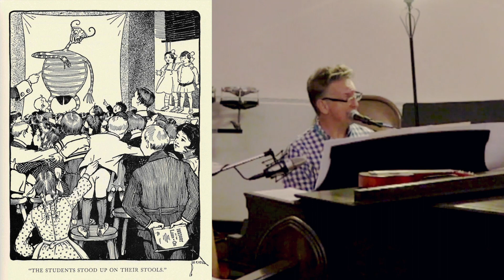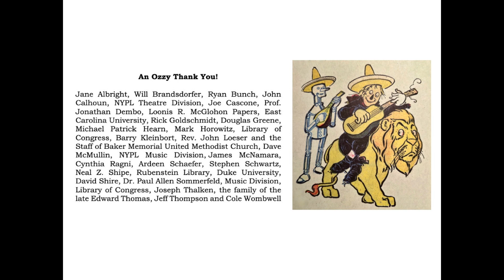Songs From Oz: What Does A Woggle Bug Do?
Songs From Oz Stage, Screen and Radio
Curated and performed by Robert Lamont
The International Wizard of Oz Club National Convention
Baker Memorial United Methodist Church East Aurora NY